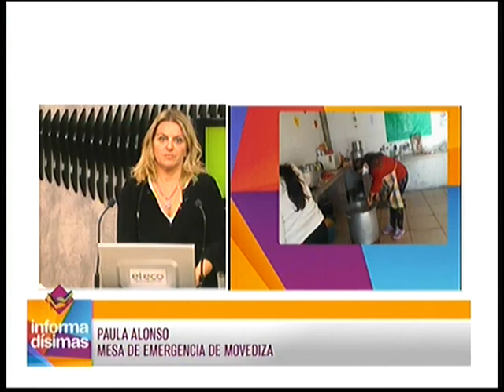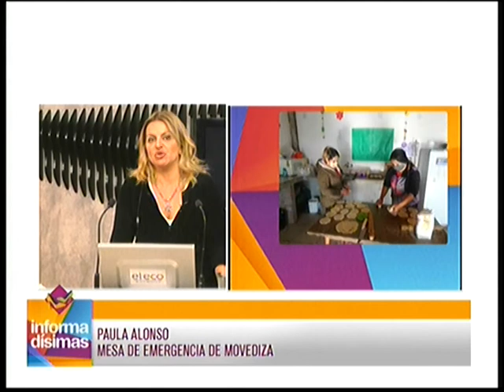¿Cuáles son las principales falencias de la barriada?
Paula Alonso - Mesa de Emergencia de Movediza, dialogó con Informadisimas por Eco TV y la 104.1 Tandil FM.